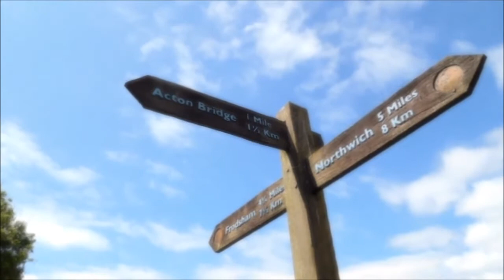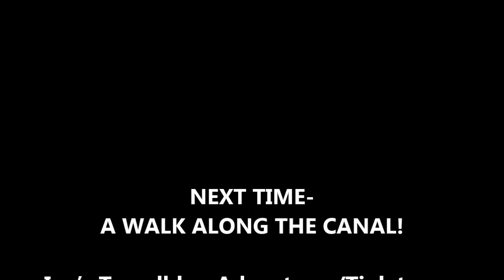THE DELAMERE WAY DAY 2 June 12, 2021 Part 4 Dutton locks to Acton Bridge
In conclusion.